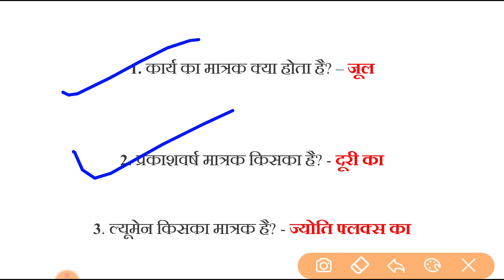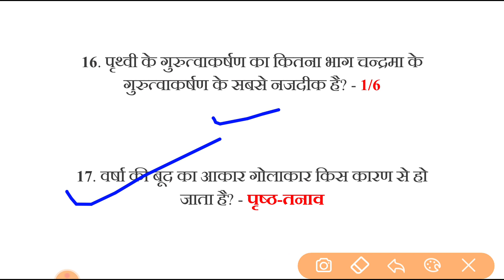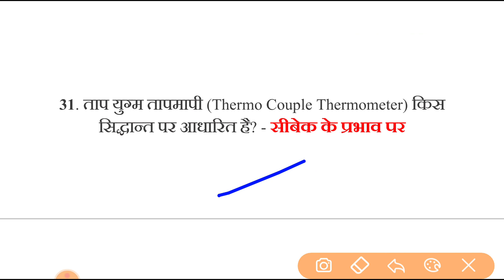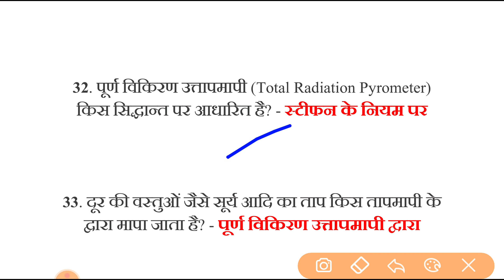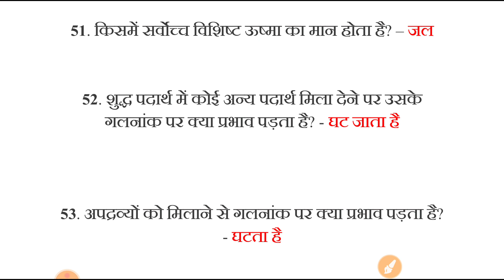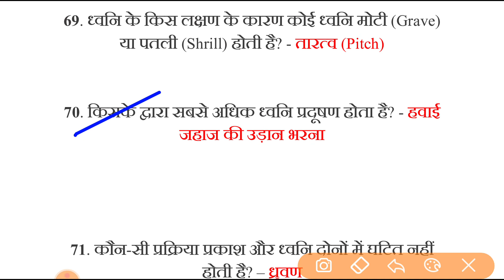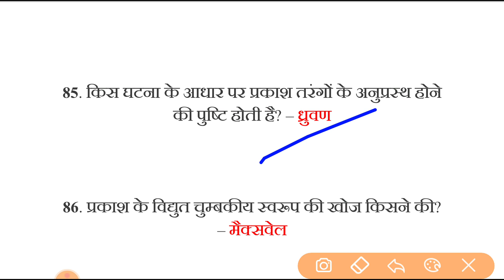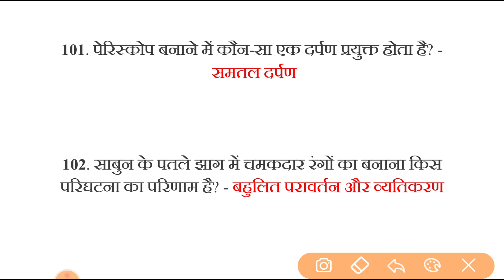Science 100 one liner Questions answer, top 100 science gk, 100 science questions, rrb ntpc, groUp d